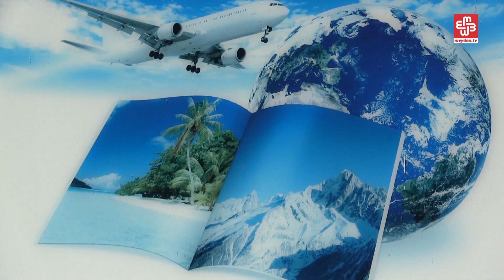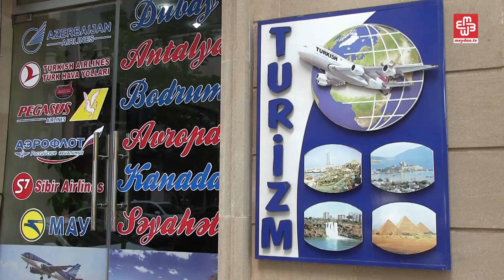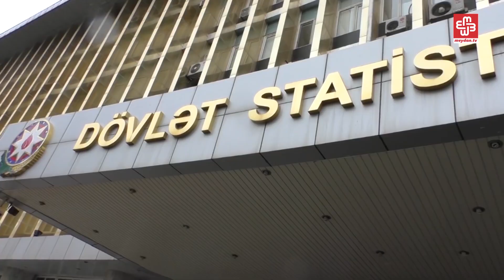"O dünyada dincələcəyik"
Səyahət, istirahət etmək hamının arzusudur. Bəs bu arzunu reallaşdırmaq neçəyə başa gəlir? Orta statistik azərbaycanlı nə qədər əmək haqqı almalıdır ki, ildə heç olmasa bir dəfə, bir həftəlik istirahət edə bilsin?

Turizm şirkətinin meneceri Natəvan Cəlalova deyir ki, dolların kursunun qalxması bu sahəyə yaxşı təsir etməsə də, hələlik müştərilərinin sayında görünən dəyişiklik yoxdur.

2015-ci ildə Azərbaycanda ardı-arda iki dəfə devalvasiya baş verib. Nəticədə manat 2 dəfə dəyərdən düşüb.Turizm üzrə ekspert Ülvi Həsənli deyir ki, ölkədə  insanların gəlirləri azalsa da, qiymətlər aşağı düşməyib. O, turizm sahəsində qiymətlərin bahalığını bu sahənin tək əldə birləşməsi ilə əsaslandırır.

Ülvi Həsənli deyir ki, qiymətlər baha olduğundan vətəndaşlar dincəlmək üçün Gürcüstanı, Türkiyəni seçir.

Gürcüstanın Milli Turizm Administrasiyası da ötən il açıqlayıb ki, təkcə mayda ölkələrinə 12 min nəfər Azərbaycan vətəndaşı gedib.
Otel-axtarış saytlarında Qəbələdə yerləşən otellərdə bir həftə dincəlməyin qiyməti 210 manatla 31 min manat arasında dəyişir.
Bakı sakinlərindən də soruşduq ki, aldıqları maaşla neçə gün istirahət mərkəzlərində dincələ bilərlər?

Dövlət Statistika Komitəsi bildirir ki, 2016-cı ilə  turizmə dair rəqəmlər hələ hazır deyil. 2015-ci ilin məlumatlarına görə, ölkə içində yerləşdirilən turistlərin sayı 62 min nəfər olub. Turizm müəssisələri isə 36 milyondan çox gəlir götürüb.